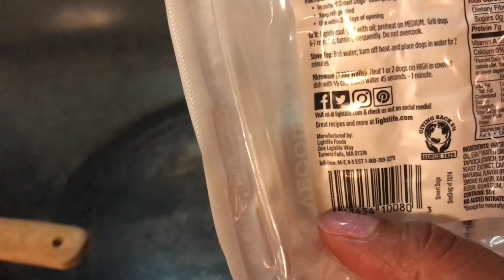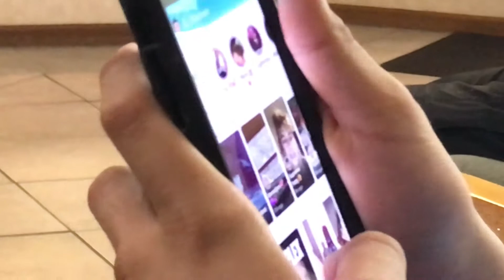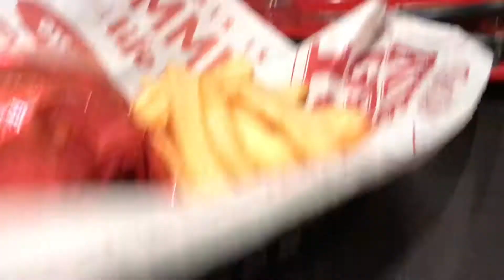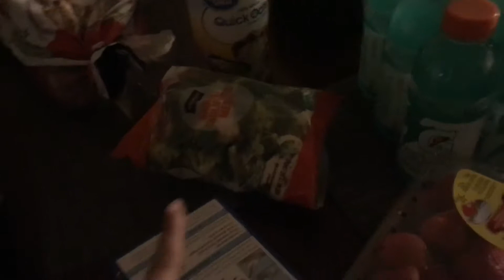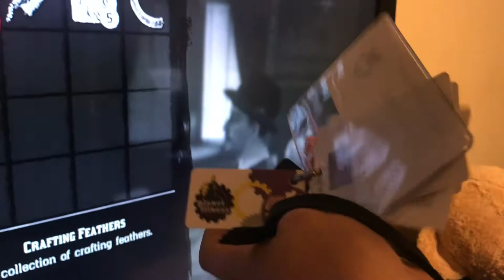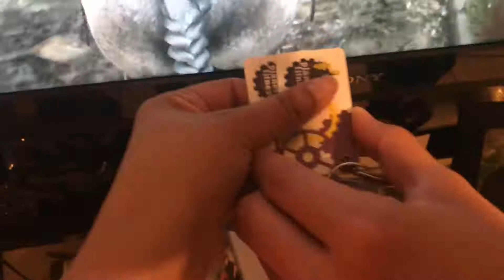Noche de Hallowen🎃 la historia de la cobija 😂MAMÁ SOLTERA EN EL GABACHO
Hola gente Bella en este vídeo les enseño cómo hago unas ricas tortitas de papá.
Y también verán nuestra salida en la noche de Halloween.